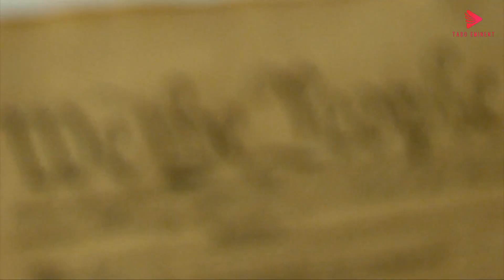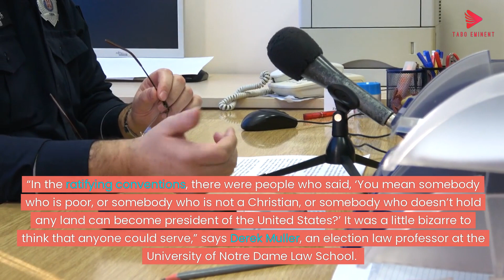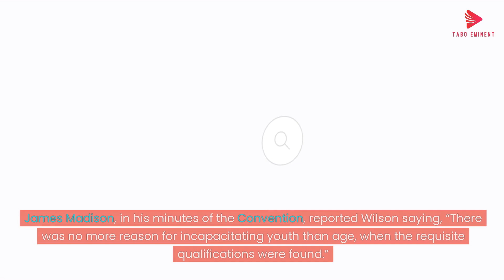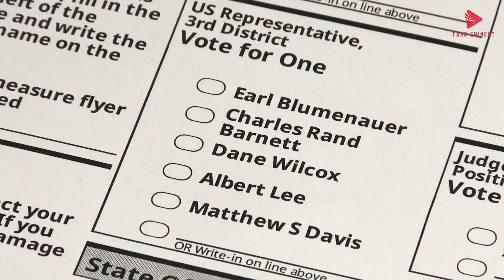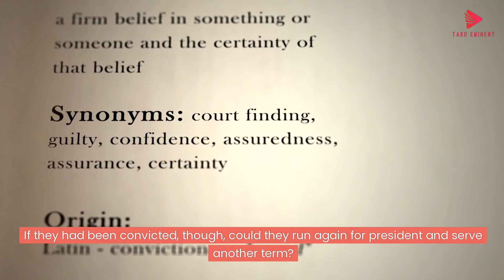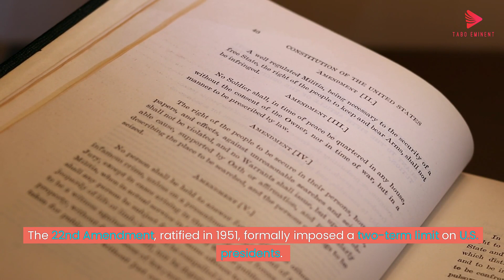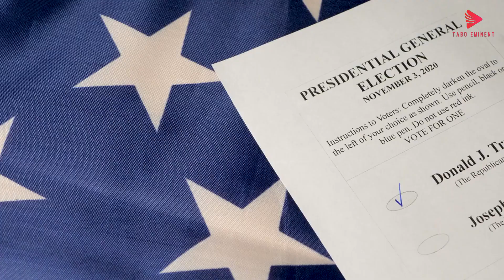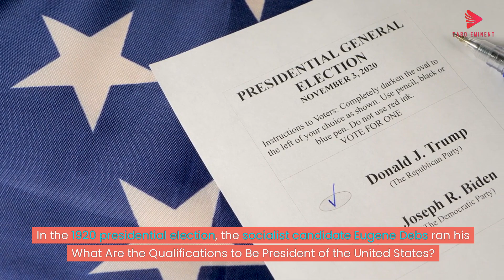"Who wants to become President of the United States?"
What Are the Qualifications to Be President of the United States?

When the United States Constitution was being drafted and ratified, the Founders debated over what qualifications to impose on the nation’s highest offices. Some delegates argued that members of Congress shouldn’t be debtors or foreign-born. Others insisted that all federal officers should be landowners. A few believed there should be almost no qualifications or restrictions on who holds a federal office—that the voters should decide who is best equipped